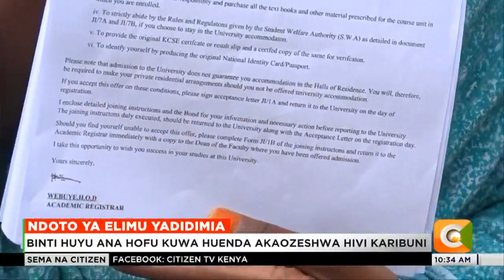Mwanafunzi aliyepata alama ya B Tana River akwama nyumbani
Mwanafunzi mmoja katika kijiji cha Bula Baraka, mjini Madogo kaunti ya Tana River anahofia hatma yake baada ya kusalia nyumbani tangu mwezi septemba mwaka jana kwasababu ya ukosefu wa karo.
Msichana huyo anahofia njama ya kumuoza ilhali ameteuliwa kujiunga na chuo kikuu cha Nairobi kusomea masuala ya uchumi na takwimu.Leila Mwanahamisi ambaye alimaliza kidato cha nne mwaka jana alipata alama ya 'B' kwenye mtihani wa KCSE ila hadi sasa hajaweza kujiunga na chuo kikuu. babake,Hussein Ali, anasema alipoteza kazi yake wakati wa janga la Corona na hajafanikiwa kupata kazi nyingine.